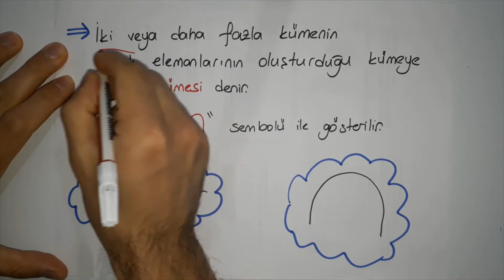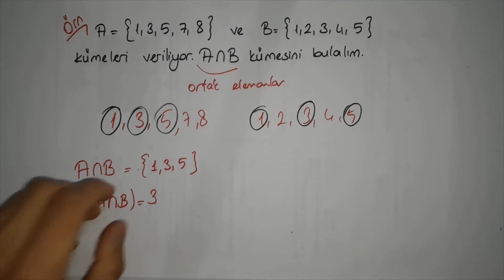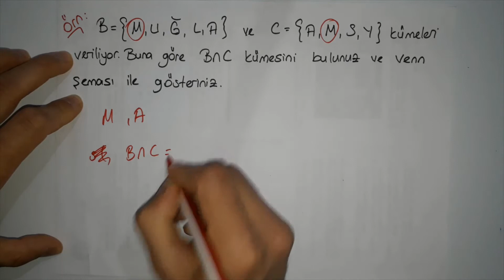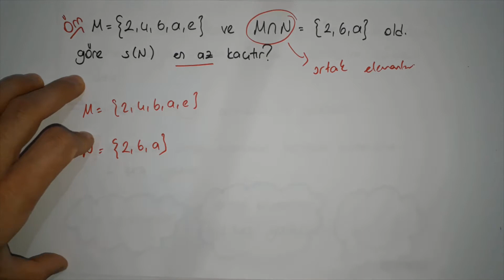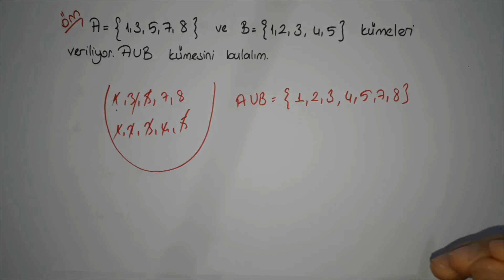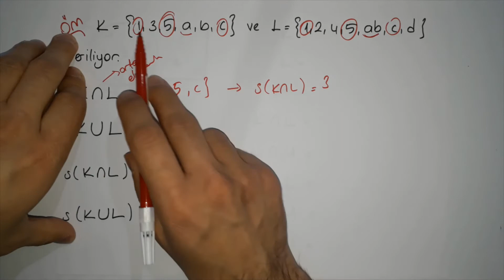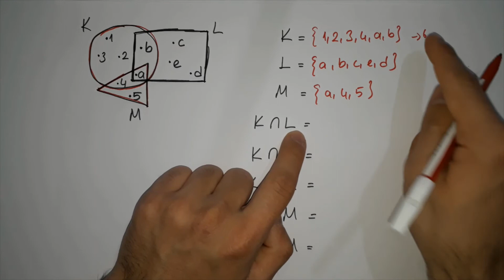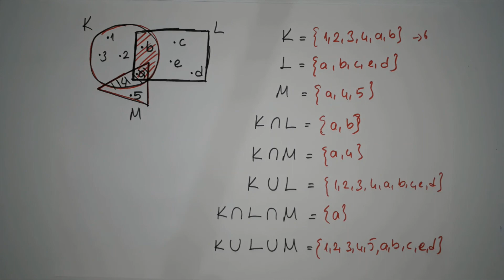6 SINIF KÜMELERDE KESİŞİM VE BİRLEŞİM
Merhaba Ben Ali Hoca. Bu Videomda 6. Sınıf Kümelerde Kesişim ve Birleşim Konularını Anlattım.

Kesişim Nedir?
Kesişim Kümesi Liste Yöntemi İle Nasıl Gösterilir?
Kesişim Kümesi Venn Şeması İle Nasıl Gösterilir?
Birleşim Nedir?
Birleşim Kümesinde Dikkat Edilmesi Gereken Şey Ne?
Birleşim Kümesi Liste Yöntemi İle Nasıl Gösterilir?

sorularının cevabı bu videoda.

Sorularını ve merak ettiklerini yorum kısmına, Instagram DM den ya da Facebook'tan mesaj olarak yazabilirsin.

Seni Matematik SınıfıM'a bekliyorum.